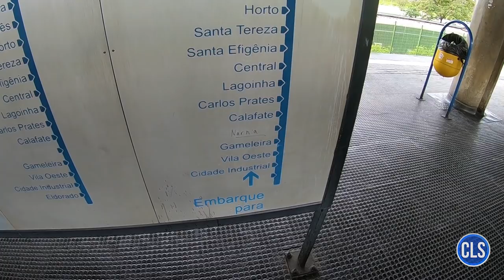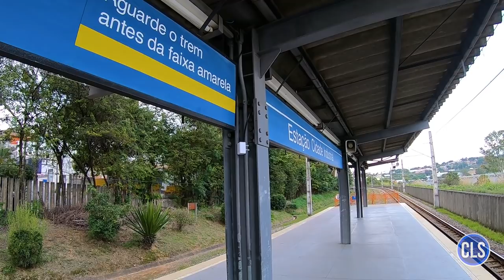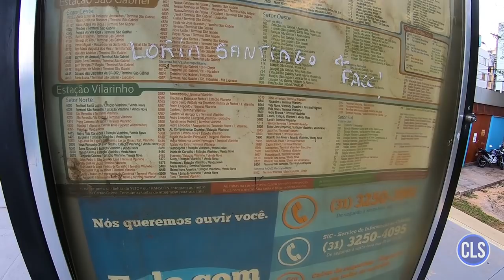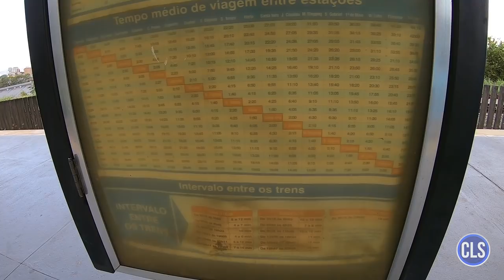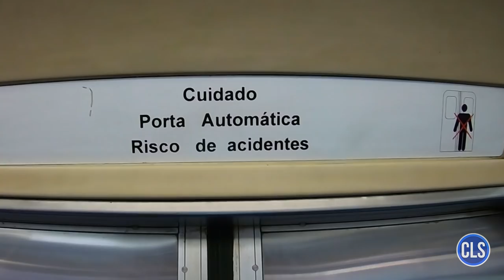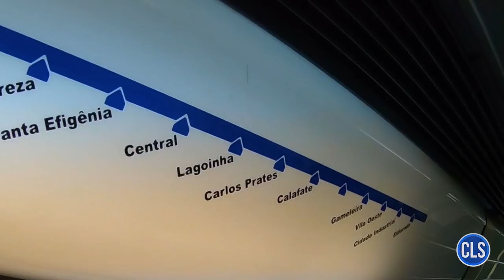Metrô de Belo Horizonte/MG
Conheça o transporte público sobre trilhos da capital mineira.